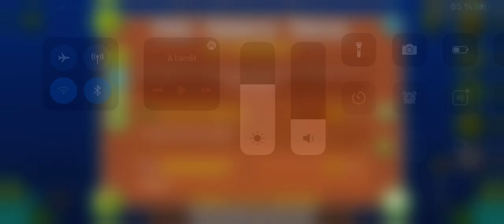« The Triple Trial » (Insane) by Michigun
easier than the double triple trial for me but still veryyy hard

total attempts : at the end of the video
difficulty : ♾-1/10
enjoyment : -♾+1/10
fails :
80%
84%
91%
95% x2
96%